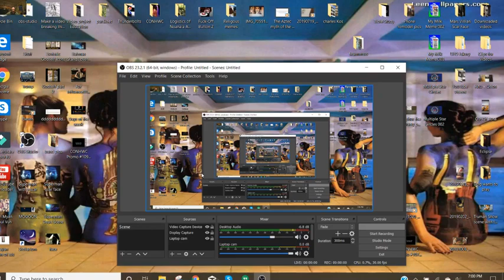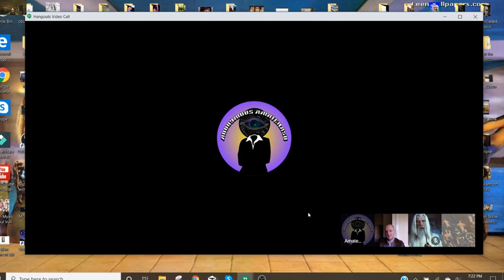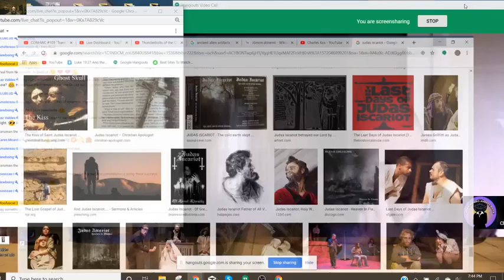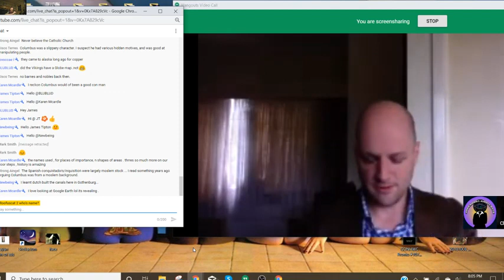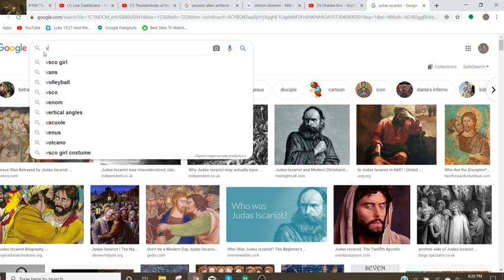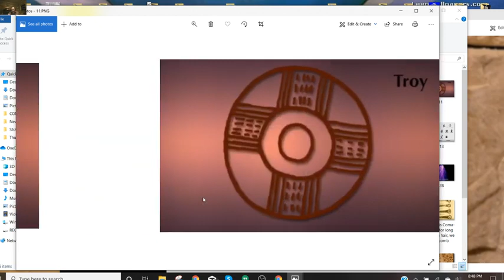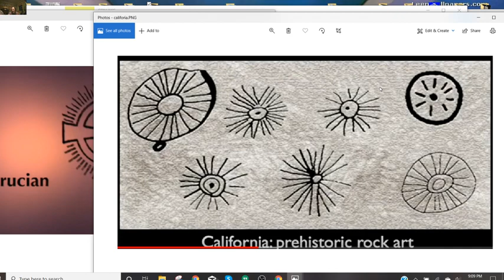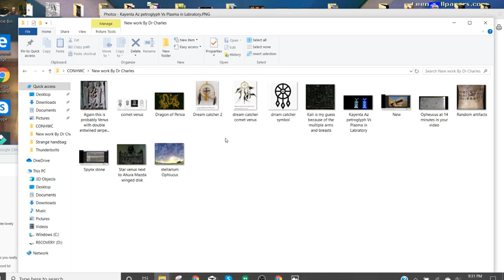CONHWC Show #109: Transatlantic Contact - with Dr Charles Kos, Part 1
On October 25, 2019, in two parts, We welcomed Dr. Charles Kos to discuss Early Transatlantic Contact, and wound up discussing astrotheology.

Love always.